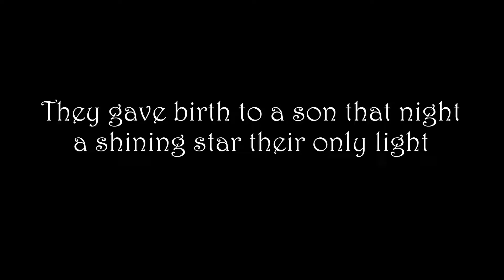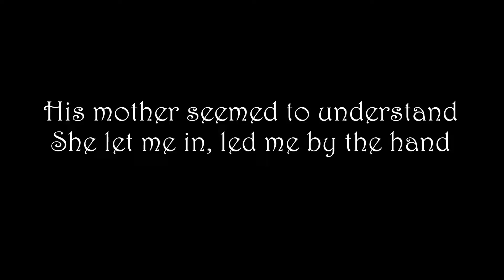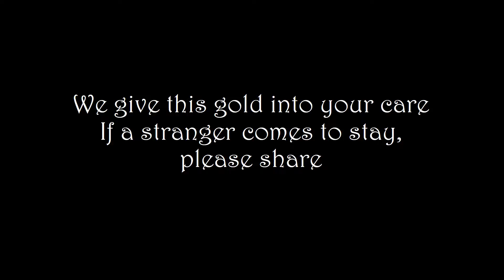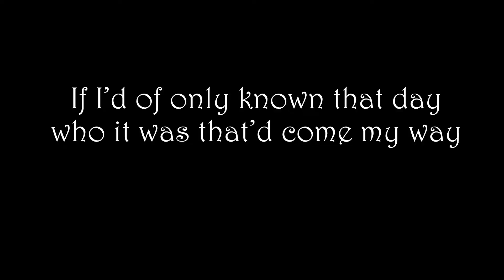Clearly I Remember | 40 Day Writer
A Christmas song written and produced by Brandy M. Miller for you to enjoy.